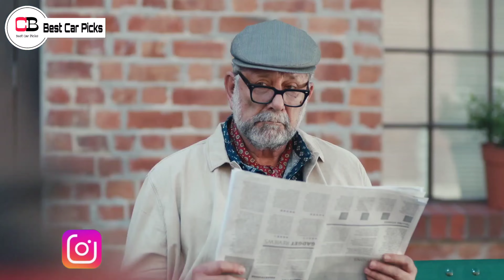All New Maruti Suzuki Swift Sport 2022 Spotted In India Again!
Hello guys in this video we are going to discuss about the Indian Spec Suzuki Swift Sport in detail, so make sure you watch it till the end.

Renault Kiger

Nissan Magnite

2nd base model or base turbo xl

2nd top model xv

suzuki swift sport india
suzuki swift sport india 2022
swift 2022 india